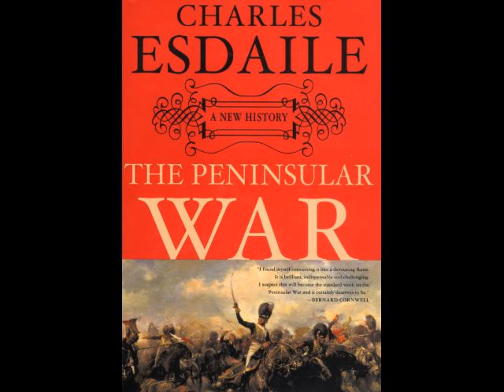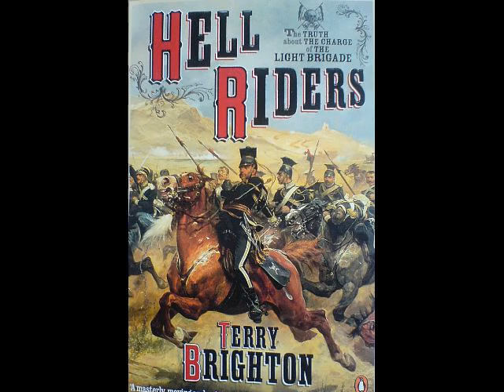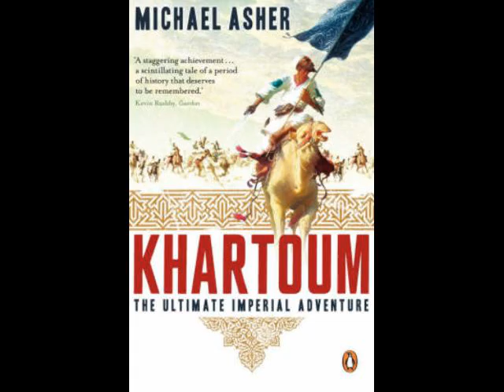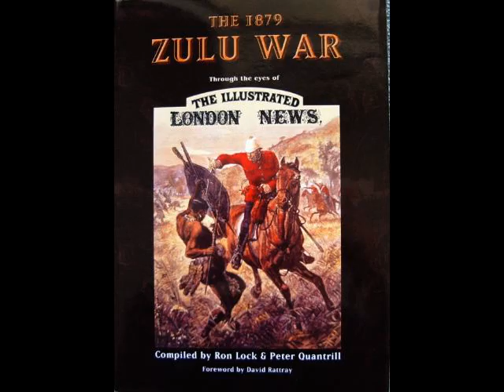War Art 5: British Wars in the 1800s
Artists have depicted war in a variety of paintings and sketches. Here are 260 of the best from 19th Century British wars, from the days of the British Raj in India to Napoleonic Wars, Sudan, the Crimea, Opium War, Boer War, Boxer Rebellion, and Zulu uprising, gleaned from the Internet and set to music.